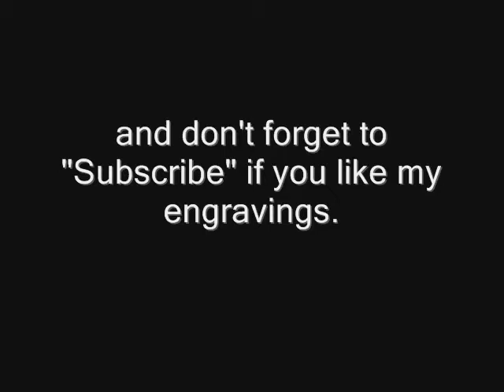L4P Concours d'Elegance "4 Altered Tshirt Designs" by artist: Shawn Lisjack (Exotic Engravings)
Medium: Original / Hand Engraving on Black Painted Aluminum
Dimensions: 8x12"
Engraving Time: 40+ Hours